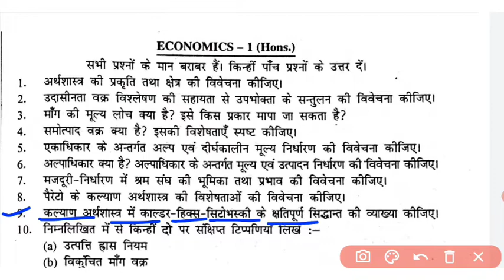LNMU part-1 Economics Honours(अर्थशास्त्र) paper-1 2021 question paper review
In this video I am going to review the question paper of LNMU part-1 Economics Honours paper first which was asked in 2021 examination that will help you prepare for your upcoming examinations and do not forget to subscribe and press the bell icon so that you never miss an update.

LNMU part-1 Economics Honours

LNMU part-1 Economics Honours paper first 2021 question paper review

LNMU BA part-1 economics Honours (अर्थशास्त्र)